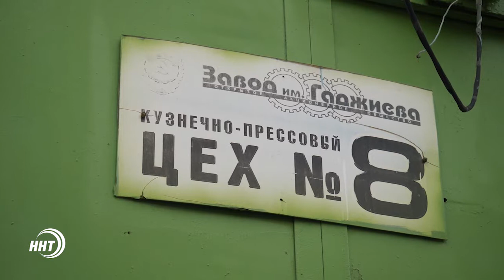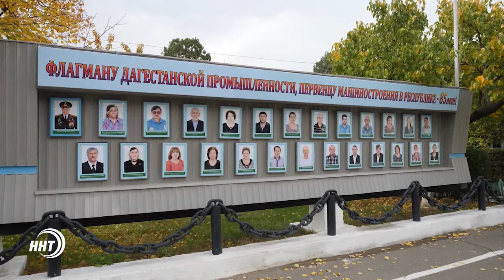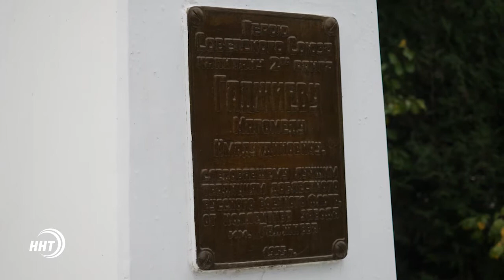Экскурсия по заводу М.Гаджиева